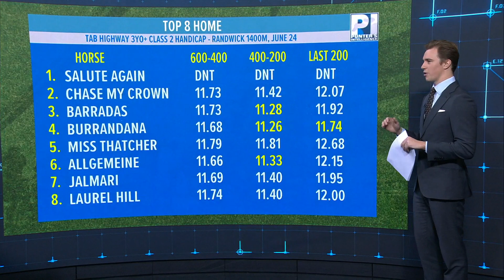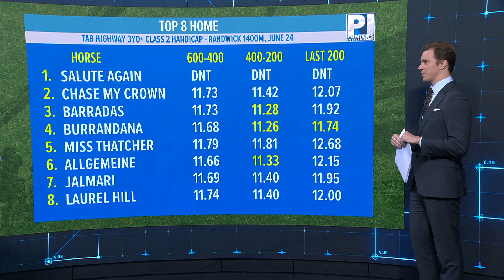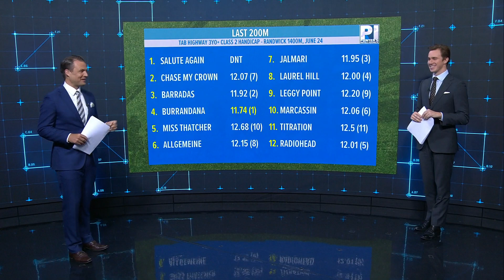Punters Intelligence | Hidden Gem | Burrandana